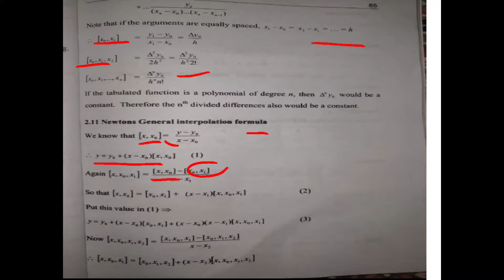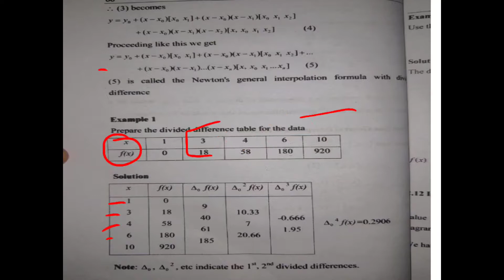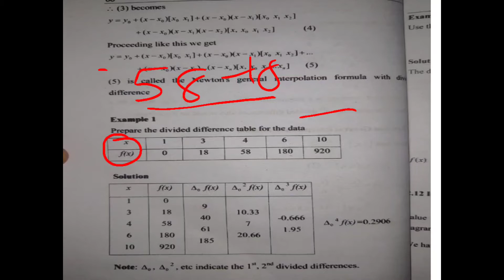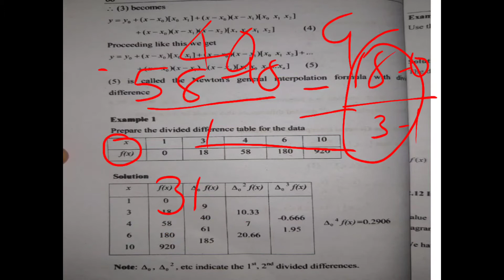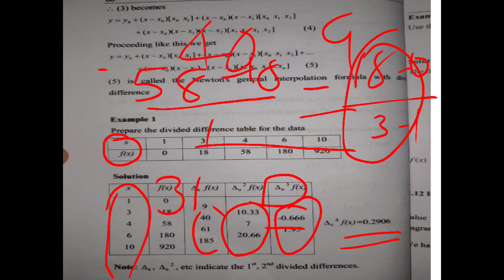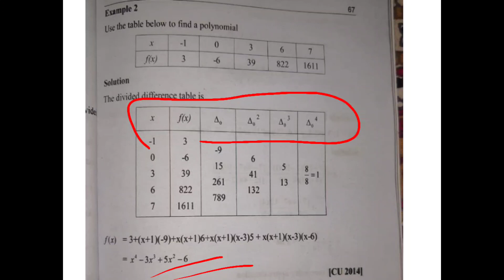Newton's General interpolation formula